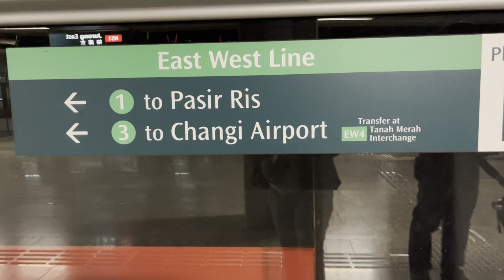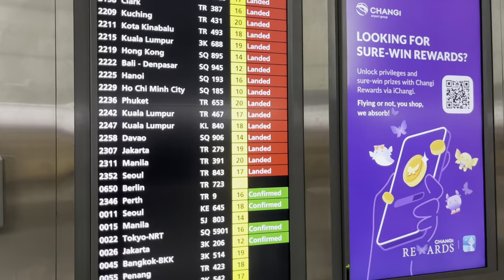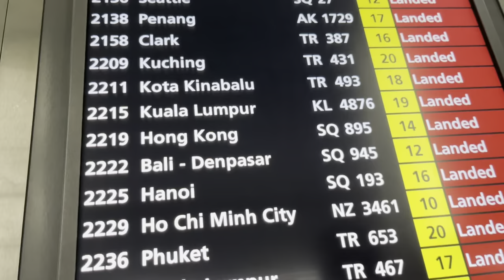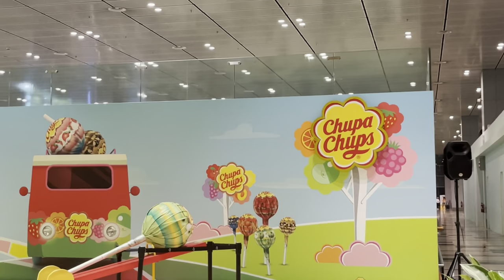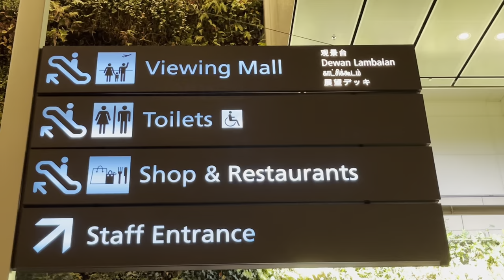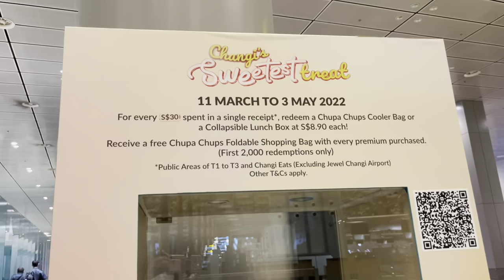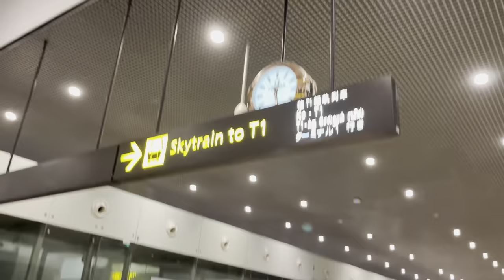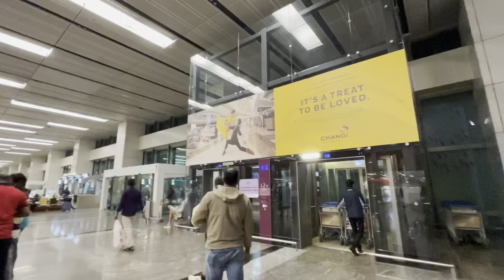Pick up ate ricar @changi airport singapore|baby redana first time to see ate ricar|Lourdes